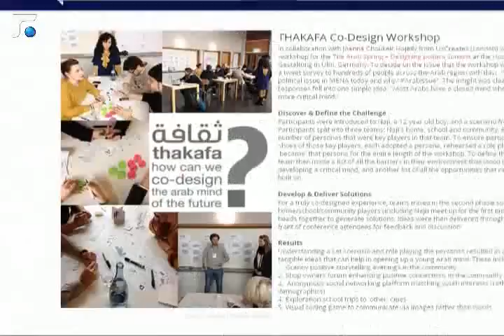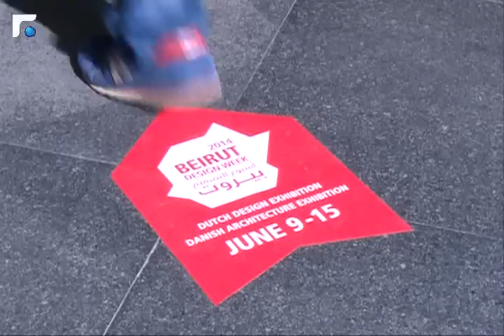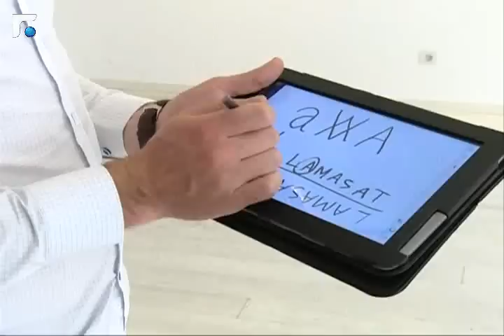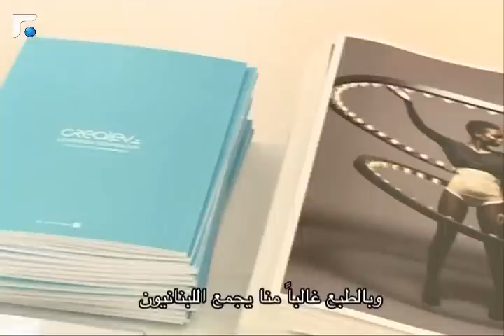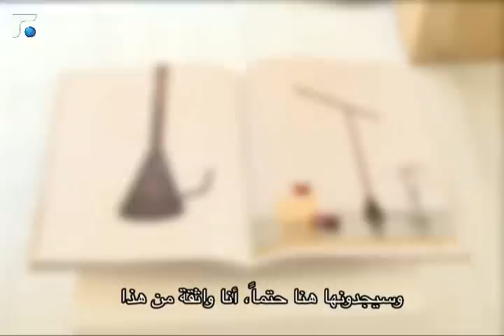اجواء Design Week بنسخته للعام 2014 1/4